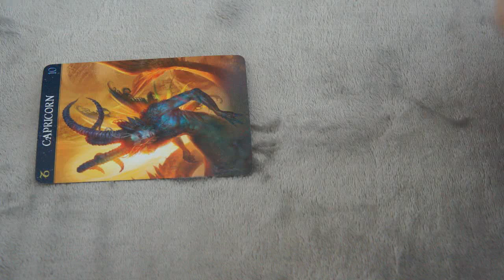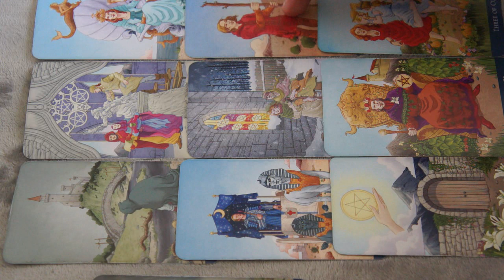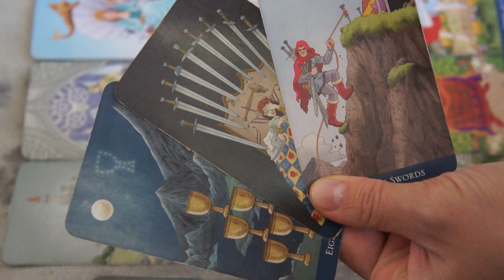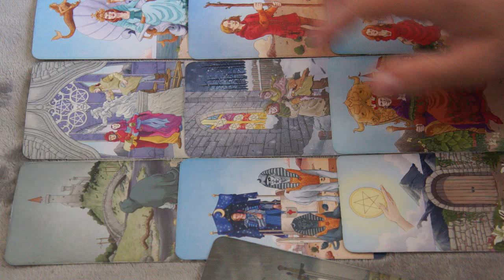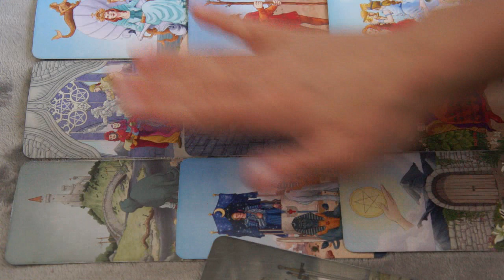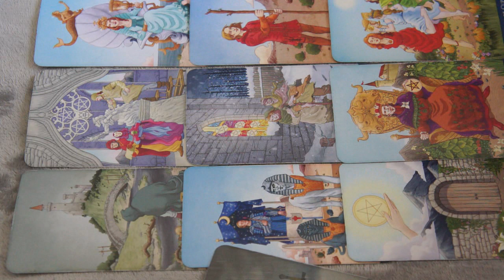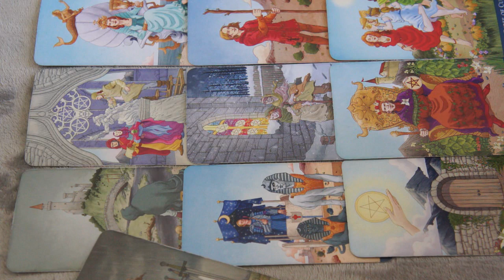AUGUST 5-6♑️ CAPRICORN❤️ *GOLDEN OPPORTUNITY, OPEN ROAD/ DOOR FOR YOU*